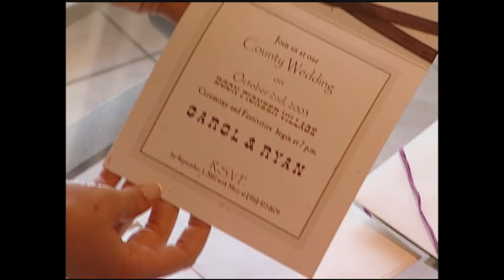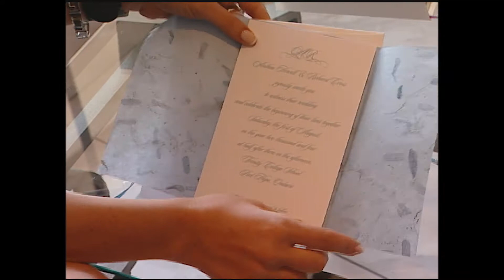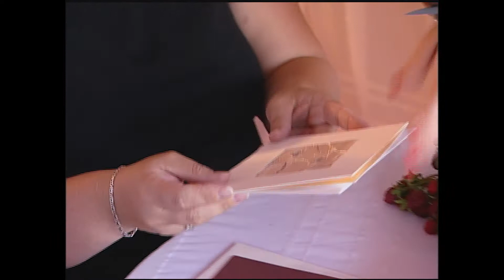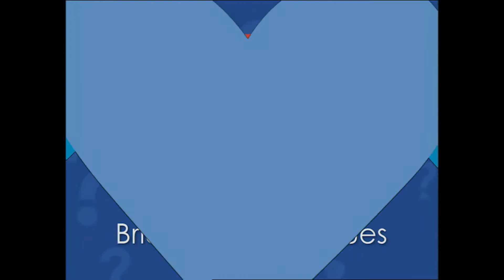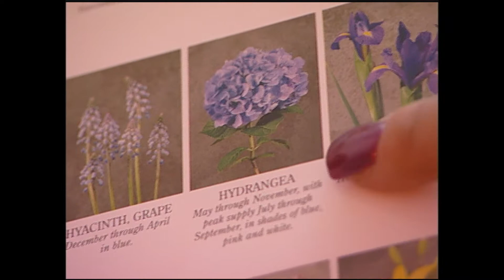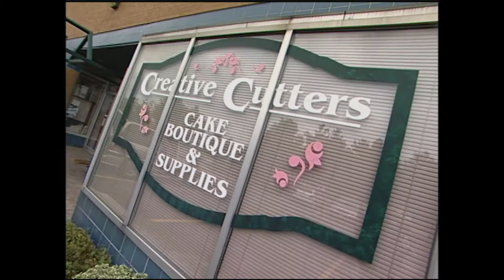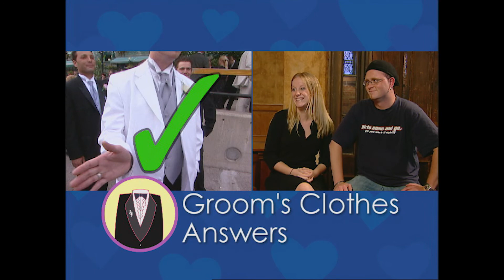Exchanging Vows | Season 1 | Episode 3 | Lyle & Lisa; Rob & Christi | Breakthrough Entertainment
Season 1, Episode 3 of Exchanging Vows on Breakthrough Entertainment channel.

Just when you thought you couldn’t magnify the stress of organizing a wedding – Exchanging Vows comes along. It’s a reality series that turns wedding planning on its head. Nothing puts more stress on a happy couple than planning a wedding! Can these couples plan the perfect wedding – for total strangers?

Directed by: Josh Levy, Jari Osborne
Host: Andrea Bain